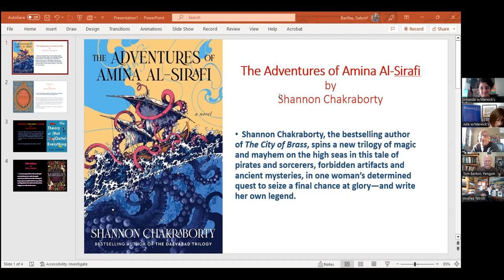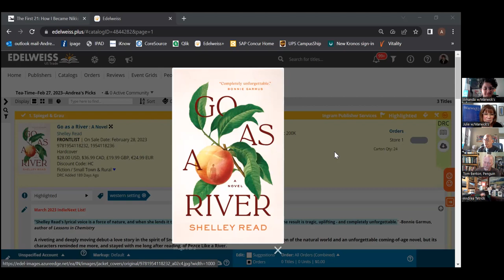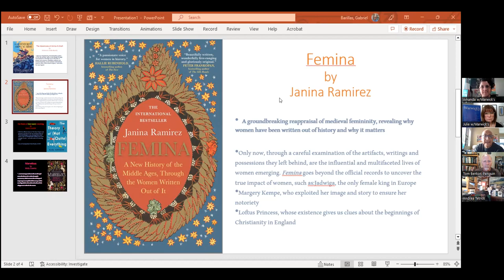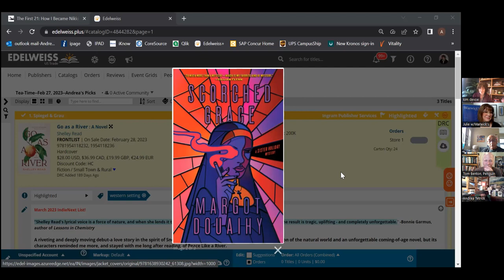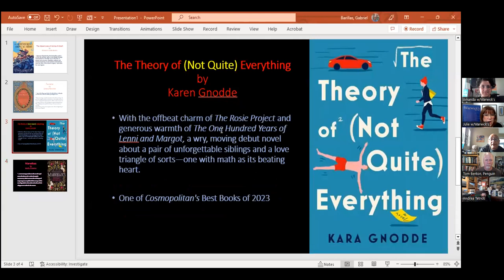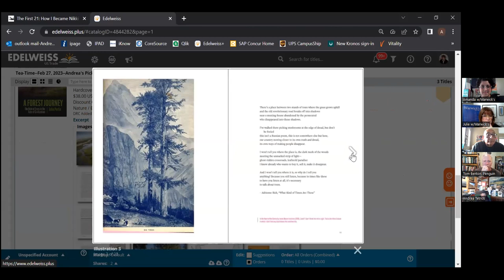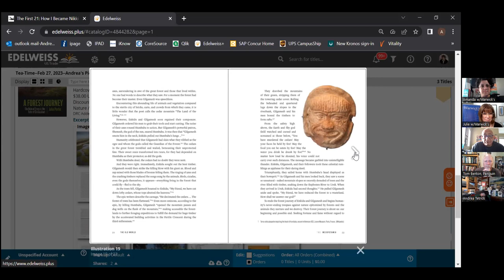Tea Time Book Recommendations 2/27/23